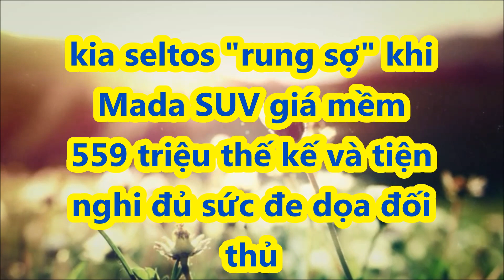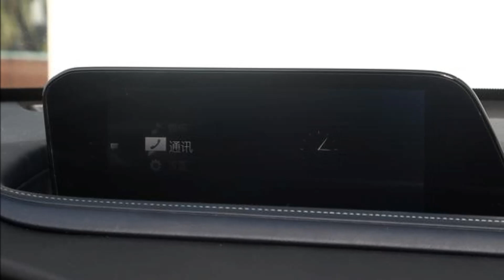Kia Seltos "rung sợ" khi Mada CX-30 chốt giá 559 triệu thế kế và tiện nghi đủ sức đe dọa đối thủ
CX-30 EV chính là phiên bản chạy điện của SUV cỡ nhỏ Mazda CX-30 và dành riêng cho thị trường Trung Quốc.
Tại thị trường Trung Quốc, giá xe Mazda CX-30 phiên bản chạy điện dao động từ 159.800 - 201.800 Nhân dân tệ (khoảng 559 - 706 triệu đồng).